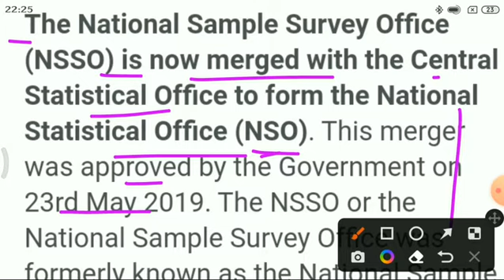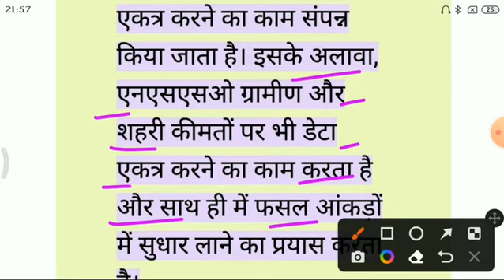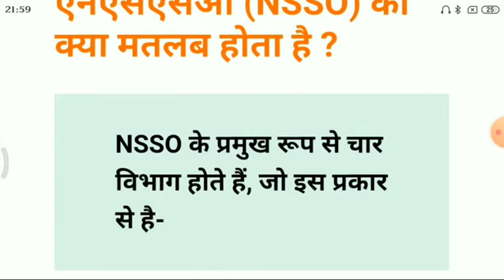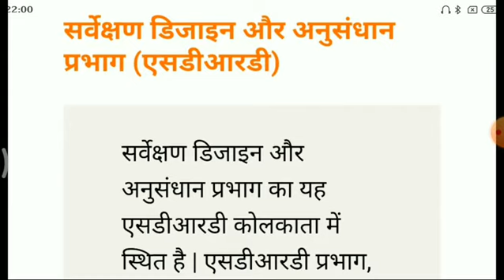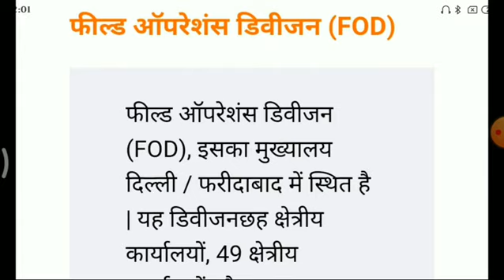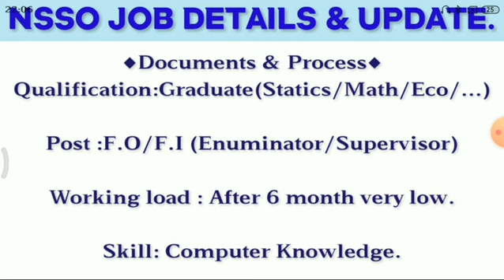NSSO Central Gov. Job|NSO UPDATE|F.O/Supervisor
UID Supervisor Job|Aadhar Operator |NSEIT Certificate|

Semi Government Job In Railway|Railway Job|

Panchayti rajy vibhag Job | Beltron Vacancy Update|

Work from home data entry job|Computer operator job|DEO|

Beltron Data Entry Jobs|MTS Job|मध-निषेध विभाग ऑपरेटर जॉब|

SIS Security Guard jobs | SIS Guard|Bank Guard|

Data Entry Jobs 2022 (CCTNS)|Computer operator|

Computer Operator|DEO|Receptionist|Supervisor|

Computer Operator Office Job Profile|Office Job|

Work from home jobs|Demanded jobs in market|
HDFC Bank Office Job Profile|Fresher & Experience Both

जॉब के नाम पर एक बिल्कुल नया और आसान फ्रॉड वायरल हो रहा है,ध्यानपूर्वक देखें और समझें।

Utkarsh Bank Cashier Jobs|Bank's Cashier Job|

Post office D.E.O Job | Data entry job |

Trustable Tutors Service & Free Part Time Job Provide.

भवन निर्माण विभाग, पूर्ण सरकारी जॉब |Gov. Job|25720/-|

Beltron Job like Japit Job in Gov. Department.

City mall job |BPO Telecaller Job| HDFC|Free Job

L&T Finance Sector Job| Details of finance sector job|

Government Department Computer Operator Job|Coal India Job|

Spicejet Airport Vacancy|Airport Job|Ramp Post|Csa|

Securities Guard & Guard Supervisor Job Update

Beltron Vacancy DEO Post Job Update | Beltron Job|

State Bank of India Vacancy|Bank Job for 2 Post|

Security Guard Supervisor Job|Supervisor Job|

Ujjwal Baal Bikas Kendr Teacher's Job|Panchayti level job

SBI CARD JOBS | How to sell credit card|How to apply|

ATM Cash Loading Permanent Job |Cash Loadder|Custodian|

★ चैनल को सब्सक्राइब और विडियो को लाइक करना ना भूले,ये Like ओर Subscribe करने से आपका प्यार और सपोर्ट जरूर मिलता है हमारी टीम को , और फिर Trustable Service Team Full Motivate होकर आपके लिए काम करती है।
धन्यवाद्
Regards
Trustable Service Zone